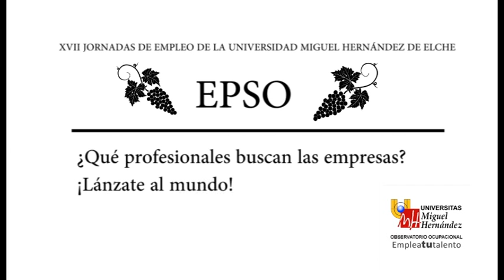XVII Jornadas de Empleo EPSO de la UMH. ¿ Qué perfil buscan las empresas?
En las Jornadas de Empleo de la Escuela Politécnica Superior de Orihuela de la Universidad Miguel Hernández de Elche las empresas hablaron de Salidas profesionales. Los participantes fueron: Julián Bartual, Javier Andreu, Miguel Valdés, Margarita Pato, Juan Basilio,y Sebastián boudon.